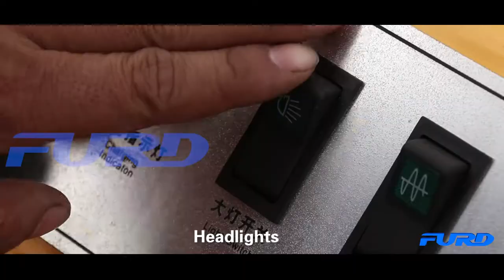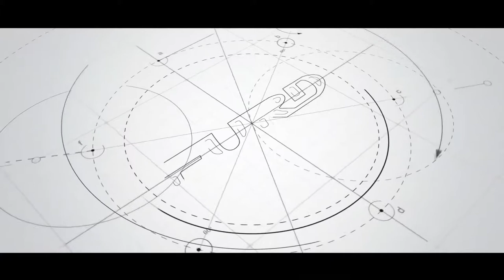FYL-850 Vibratory road roller